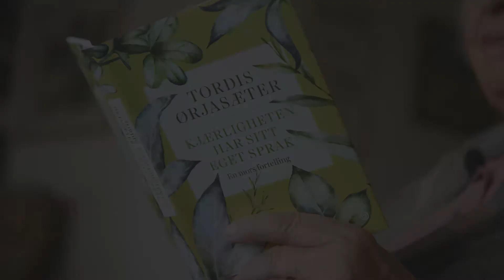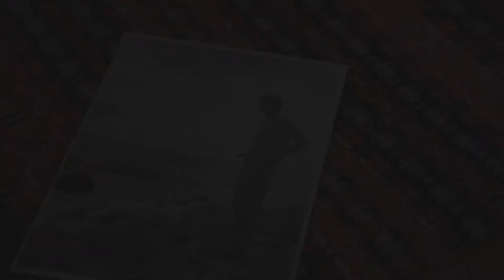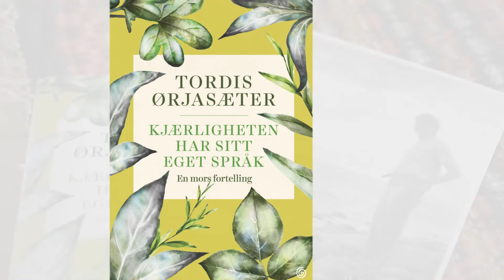Kjærligheten har sitt eget språk | Ny bok fra Kagge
Bokhøsten er her! Tordis Ørjasæter er ute med Kjærligheten har sitt eget språk på Kagge Forlag.